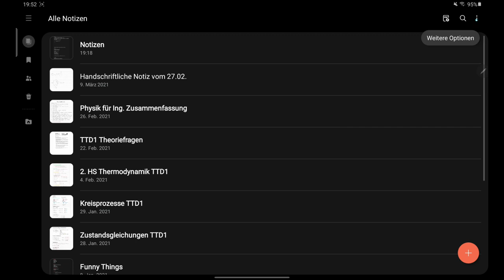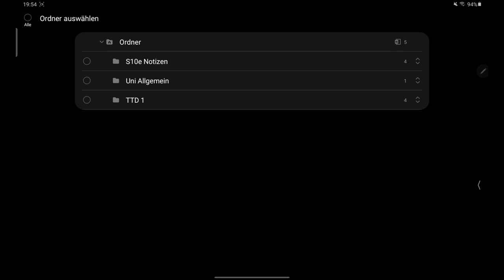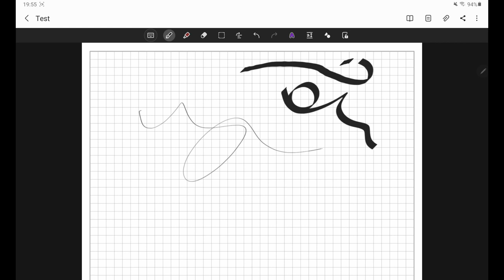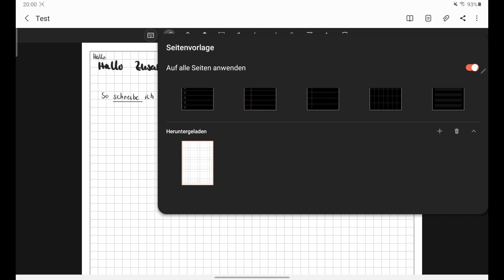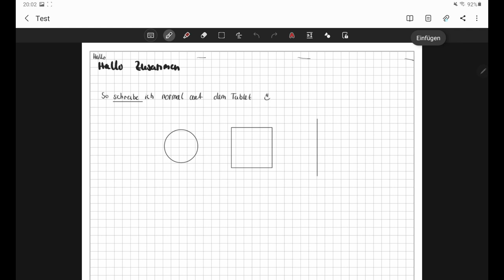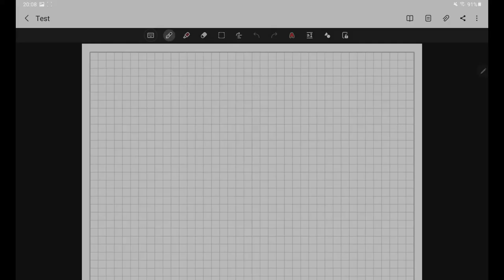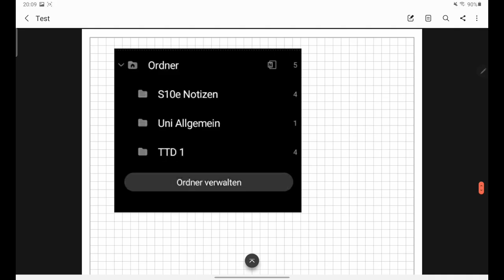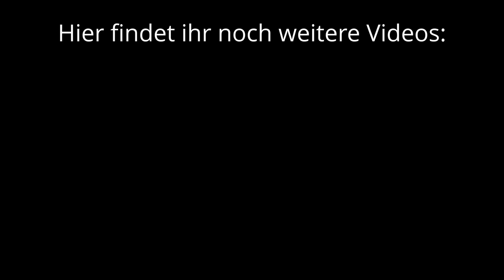Samsung Galaxy Tab S6 Lite für Schule und Uni - Arbeiten mit Samsung Notes (Kostenlose App)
In diesem Video stelle ich euch die Schreib App "Samsung Notes" für das Galaxy Tab S6 Lite vor.
Ich nutze die App zum schreiben auf dem Tablet mit einem Stift.
Ich sehe die App als eine Alternative zu den iPad Apps wie Goodnotes oder OneNote von Microsoft.
Samsung Notes ist kostenlos für Samsung Geräte im Galaxy Store zum Download erhältlich und bietet einen für mich zufriedenstellenden Funktionsumfang.

Timestamps:
0:00 Überblick
1:23 Notiz erstellen und verwalten
3:34 Schreibwerkzeuge
8:33 Seitenhintergrund anpassen
9:24 Bilder einfügen
11:13 Seiten verwalten
12:28 Stift Funktionen / S-Pen Features

Home Office Gadgets: